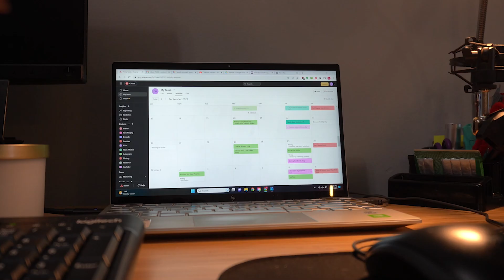A Much NEEDED Weekly Reset | Washing Box Braids, Yoga and Journaling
In this vlog, I do a little bit of yoga, wash my knotless box braids, skincare, and journaling for the first time in yearssss.

Increase your views with TubeBuddy.
For my storefront, I use ShopList. Try ShopList for your affliate needs

Camera Setup:
Microphone Mount Extension Bar

About me:
I prioritize self-care specifically through natural haircare. I create funny, relatable, myth-busting beauty content to help folks decipher through information. I also create day-in-the-life vlog content as a content creator with a 9-5 to share work-life balance and the simple things that bring me joy.